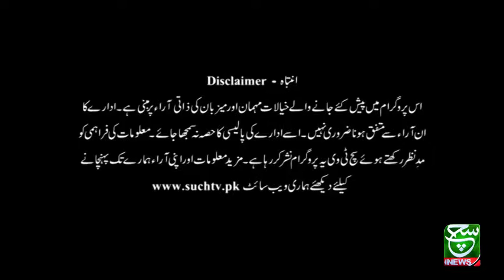Such Ka Safar 05 december 2021